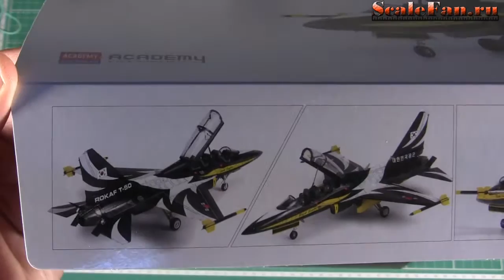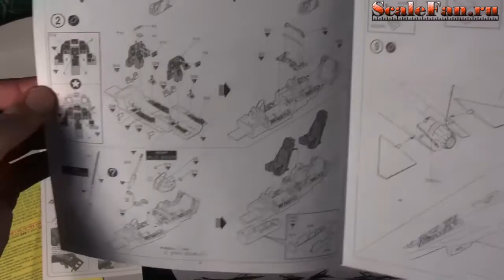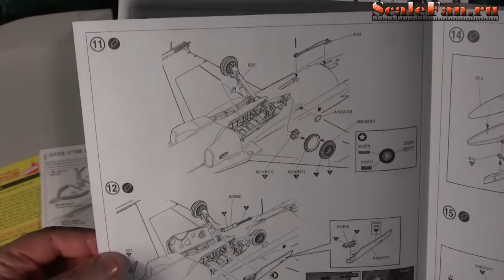ROKAF T-50B ACADEMY 1 48